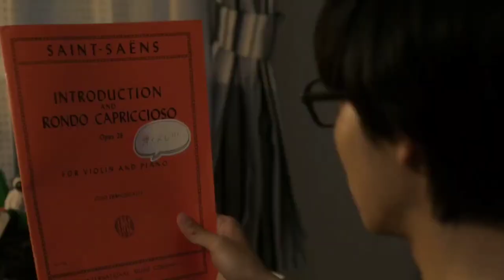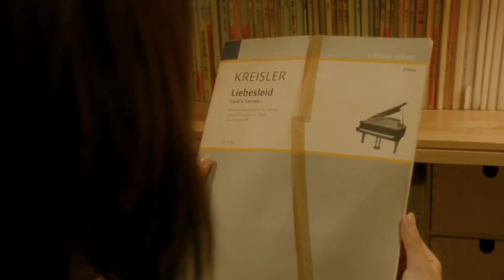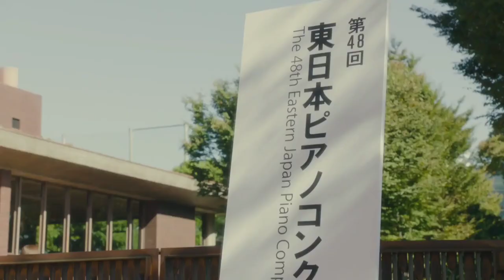KEBOHONGANMU DI APRIL YANG LALU ‼️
Your Lie in April (四月は君の嘘) atau dikenal dengan "Shigatsu wa Kimi no Uso" adalah film roman musik remaja Jepang. Yang disutradarai oleh Takehiko Shinjō, ditulis oleh Yukari Tatsui, dibintangi oleh Suzu Hirose dan Kento Yamazaki, berdasarkan pada seri manga dengan nama yang sama ditulis dan diilustrasikan oleh Naoshi Arakawa.

Album ini dirilis di Jepang oleh Toho pada 10 September 2016.

Anime live action
review film Your Lie In April